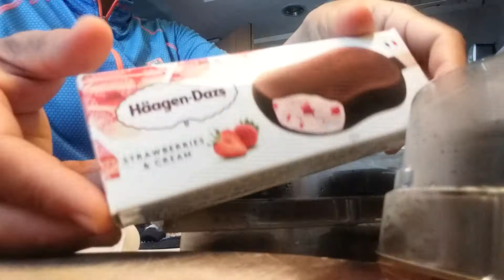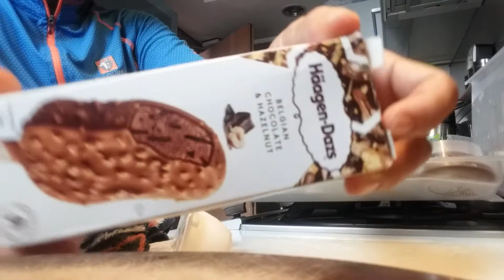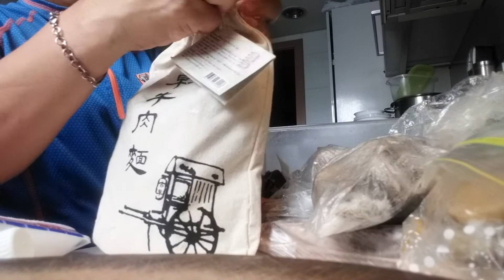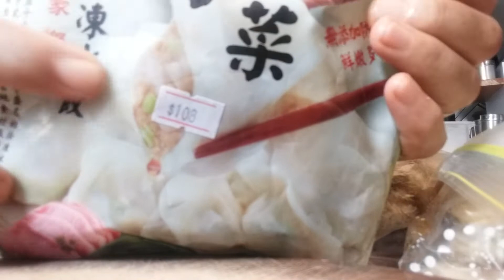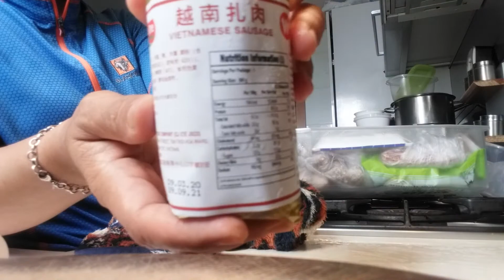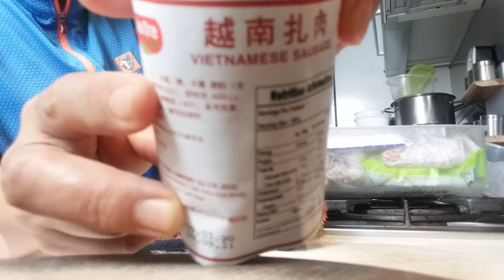What's in the Chiller